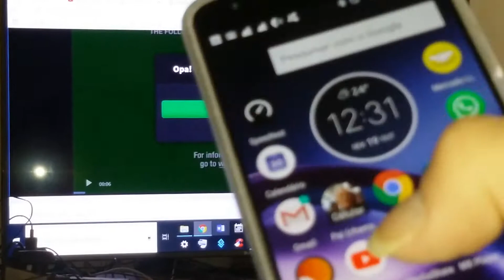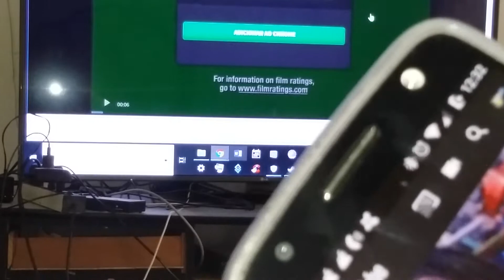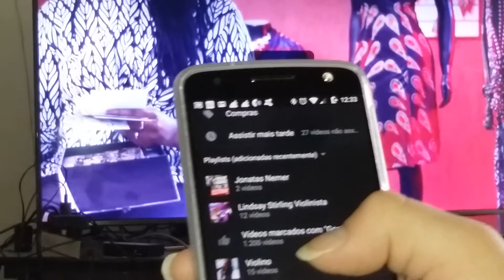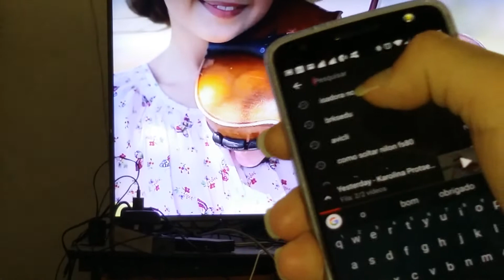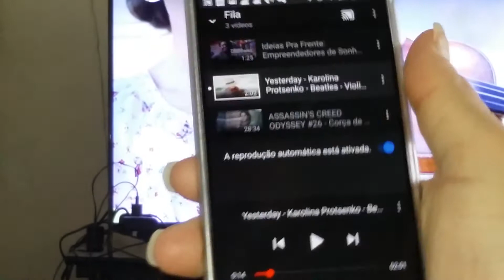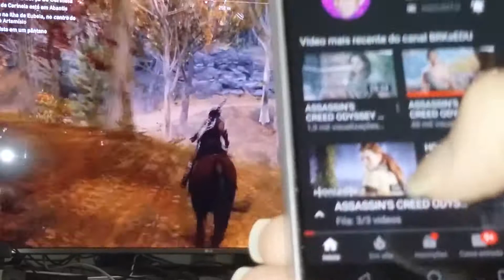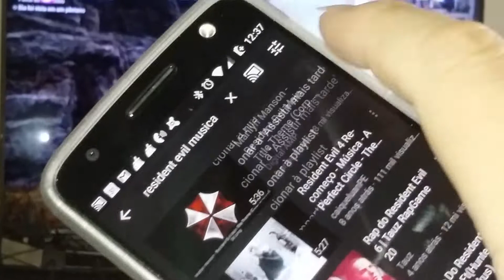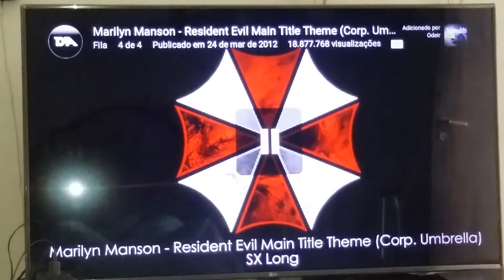Funcionamento do Chromecast 2 bem simples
Simplificando o funcionamento do Chromecast 2 😆